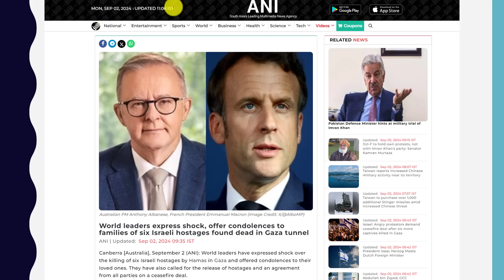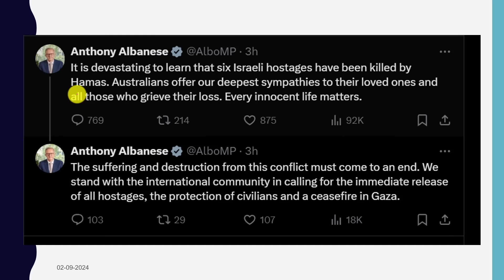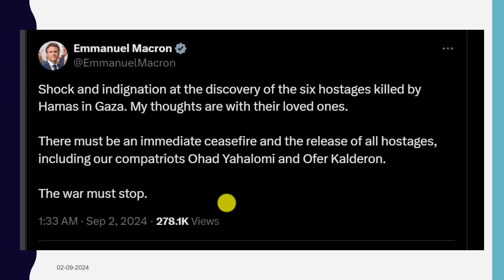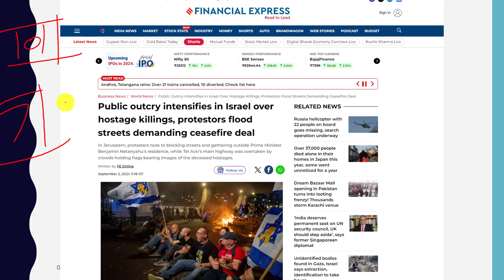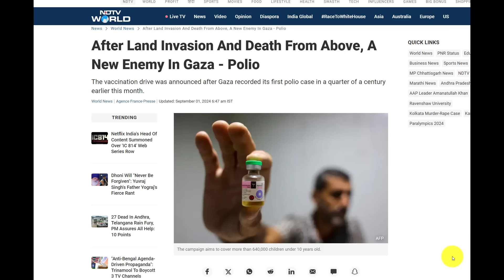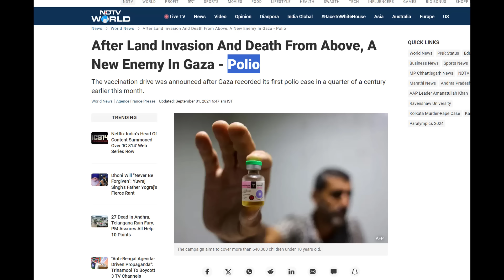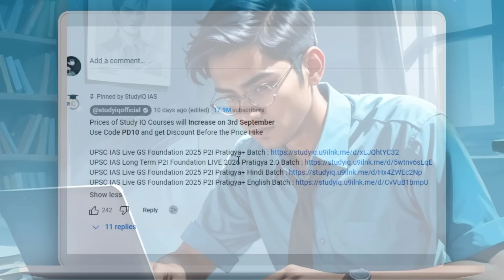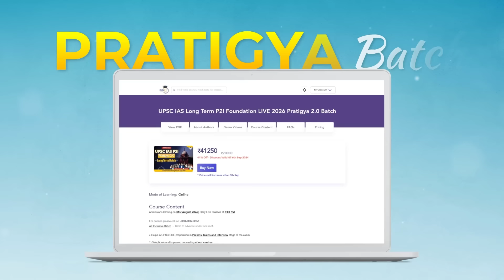World is Shocked as 6 Israeli Hostages are eliminated by Hamas | India is totally silent on this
Prices of Study IQ Courses will Increase on 3rd September

Admissions Closing on 3rd Sept 2024 | Daily Live Classes at 6:00 PM

एडमिशन की अंतिम तिथि 3 सितंबर 2024 | लाइव क्लास प्रतिदिन शाम 6:00 बजे

UPSC IAS Long Term P2I Foundation LIVE 2026 Pratigya+ Batch